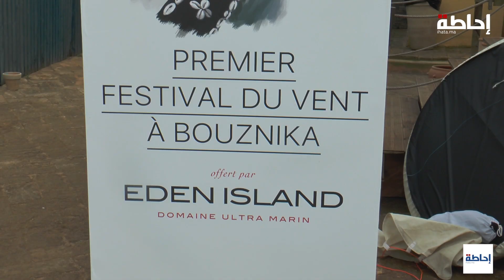ihata.ma - بوزنيقة تحتضن "مهرجان الريح" في نسخته الأولى